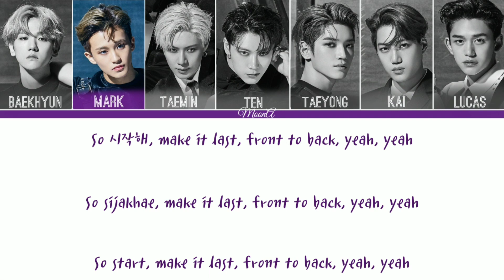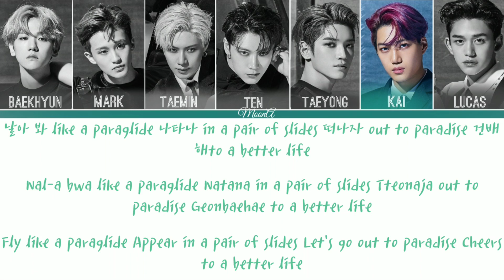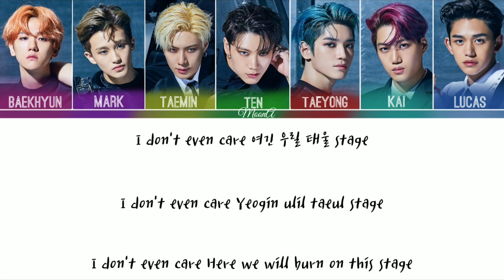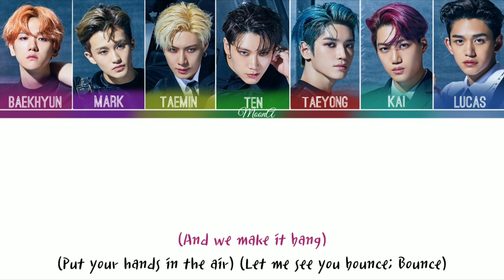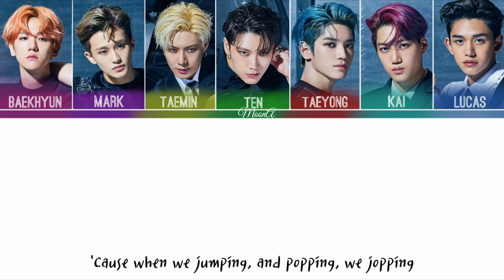SuperM (슈퍼엠) - Jopping 【Color Coded Lyrics Eng/Rom/Han/가사】